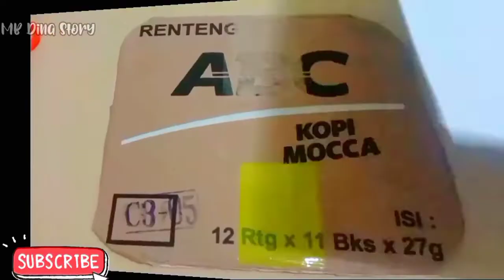DIY Bouquet | Tutorial Membuat Bucket Huruf dengan mudah dan cepat | Bucket Murah | Bucket Permen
Hello guys selamat datang di Chanel  MB Dina story   kali ini akan membuat Bucket Viral Huruf  N , H & n dari Snack Chocolatos  dan Permen.

Bahan yang digunakan :
1.kertas Kado
2.kerdus bekas
3.gunting
4.lem Tembak / double tape
5.permen
6.Chocolatos